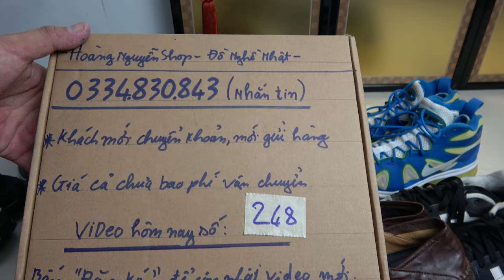VIDEO 248 giày các loại về đây ạ các bác xem ạ